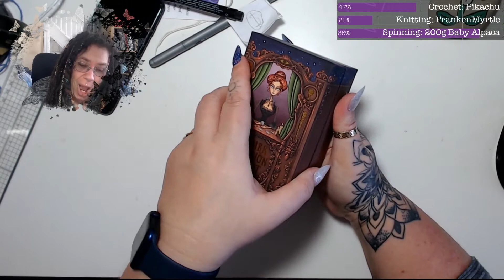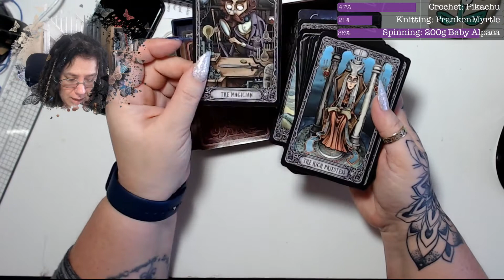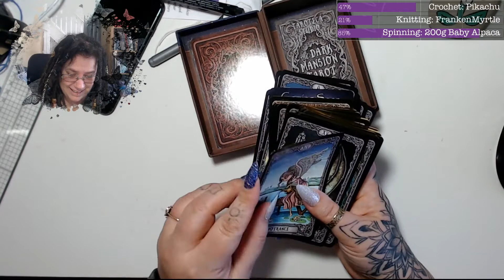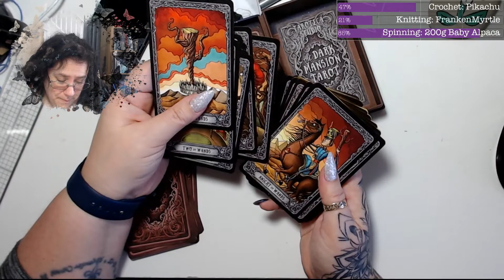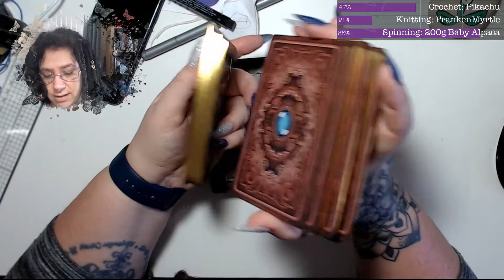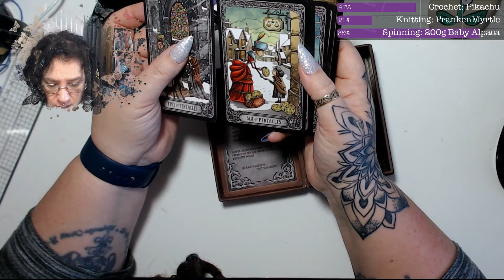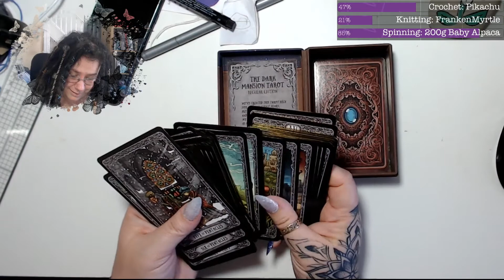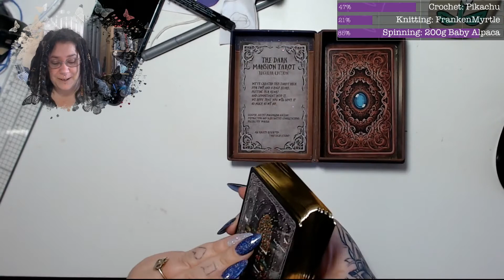OMG! Dark Mansion Tarot gifted to me!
My beautiful friend, Pip, bought me a Dark Mansion Tarot deck as a surprise. It arrived today and I'm going to open it for you!!